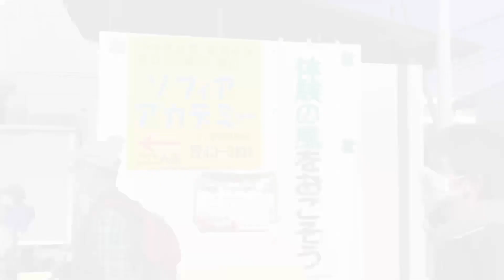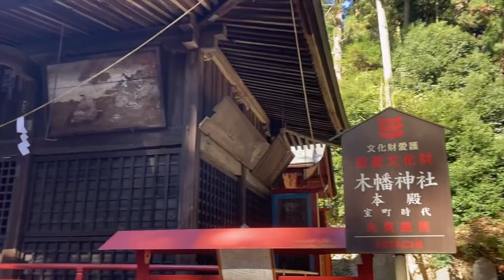【矢板市オリエンテーリング】ウォークラリーへいいトコ撮り❗️なおっちが行ってきた‼️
今回のいいトコ撮りは！
なおっちが撮影and編集✨
矢板市で活動中の『ソフィア・宝の山オリエンテーリング』に行ってきました。
諦めなければ夢は叶う

素敵な言葉ですね😊